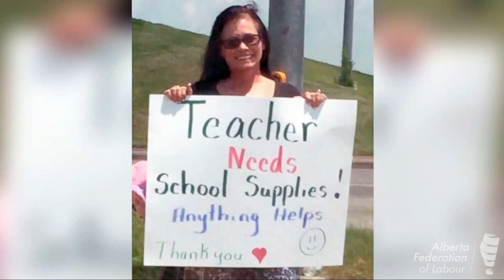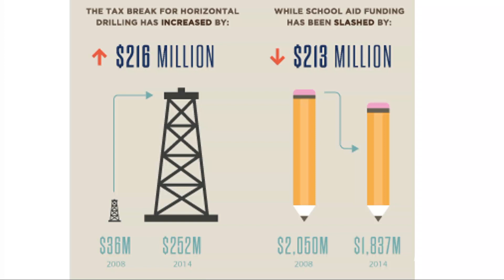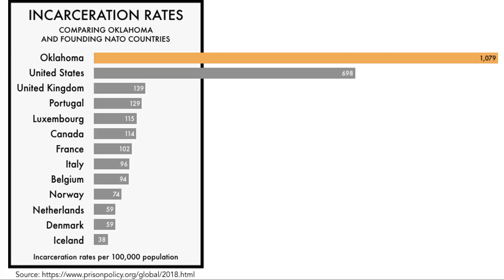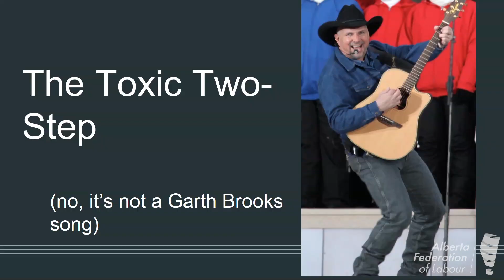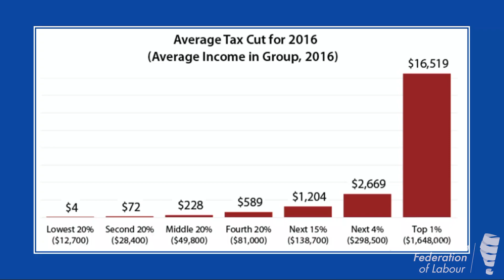Russell Cobb Brings a Cautionary Tale From Oklahoma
Professor Russell Cobb brought a cautionary tale highlighting the daunting similarities between Alberta and Oklahoma, but also he also brought hope.